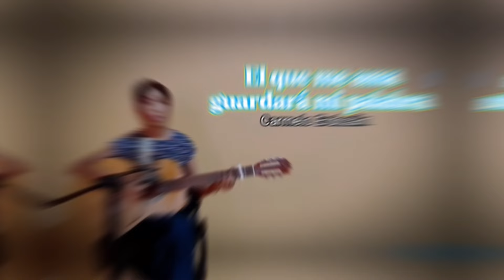ESQUEMA XXXI DOMINGO DEL TIEMPO ORDINARIO (Letra y Acordes PDF)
ESQUEMA
XXXI DOMINGO DEL TIEMPO ORDINARIO

00:90 DIOS NOS CONVOCA
           CARMELO ERDOZÁIN
CANTO DE PRESENTACIÓN DE DONES
02:36 JUNTOS NOS ACERCAMOS
             PABLO COLOMA
CANTO DE COMUNIÓN
04:20 EL QUE ME AMA GUARDARA MI PALABRA
            CARMELO ERDOZÁIN
CANTO DE SALIDA
08:29 A TI MADRE
           MERCEDES GONZÁLES
🟢Disponible  CURSO DE arpegios para Guitarra
🟢Disponible Cantoral Católico Litúrgico
Letra y Acordes PDF 👉
Si gustas apoyarme en mi labor como músico católico y a mejorar la creación de videos  con una aportación voluntaria, te lo agradeceré infinitamente 🙏❤️👉
🔸 Pay Pal 👉
A nombre de Brenda Lizbeth Esquivel Ramírez
🔸Depósito en tiendas Oxxo 👉
Num. de Tarjeta 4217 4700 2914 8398
🔸Banco Azteca 👉
Num. de Cuenta 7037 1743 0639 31
CLABE Interbancaria
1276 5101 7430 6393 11
👈Aquí  podrás encontrar tablaturas y videotutoriales de los cantos que subo.
También puedes apoyarme de la siguiente manera: 👇👇👇

               🙏  ¡GRACIAS! 🙏